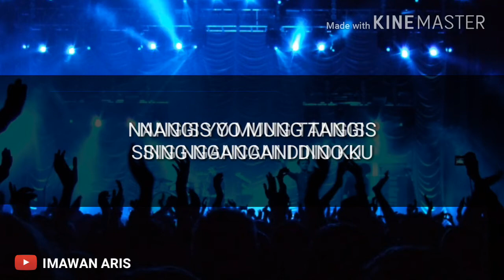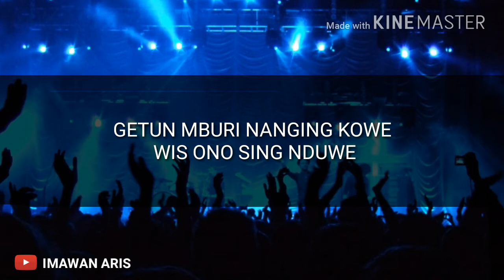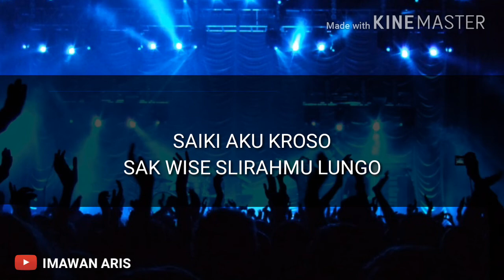INTAN RAHMA - GETUN MBURI LIRIK NEW 2018